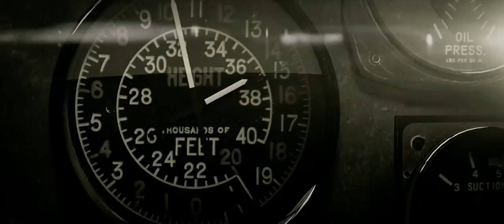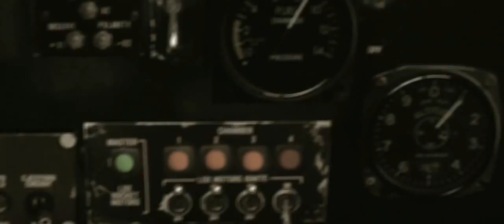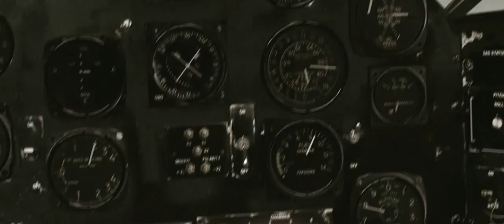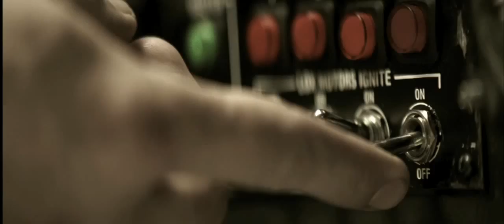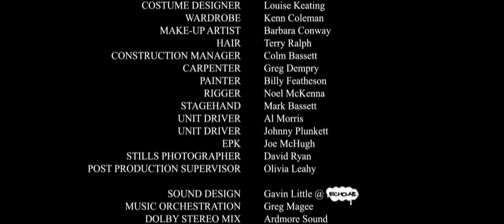A Lonely Sky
Film about reaching Mach 1 Test Flights